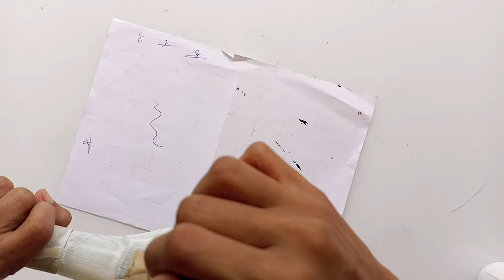Butterfly Bottle Art / Easy Bottle art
REQUIREMENTS:
Glasss Bottle
Paper
Scissor
Acrylic paint
Masking Tape